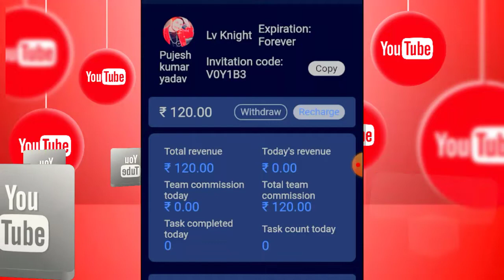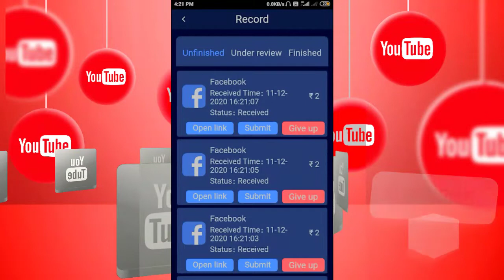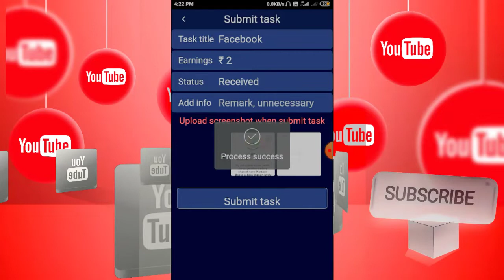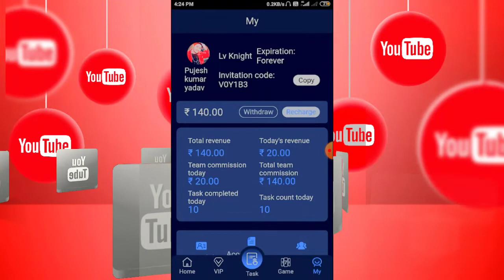Mission App Unlimited Trick | Mission App Withdraw Problum Solve by Rp Smart techz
Mission App Unlimited Trick || Mission App Se Paise Kaise Kamaye || Mission App Payment Proof

Hii guys,
kaise ho app log assa hai ki aap sab achhe honge

aaj ke is video me ham aap sabhi ke liye ak bahut hi achhe aur dhamake dar aplication ke bare me bat karne wale jisse app sab mahine ka bahut sara paisa earn kar sakte hai to via log channel pe naye ho to channel ko subscribe kr  lena

video ko like thoko
   pyara sa comment thoko